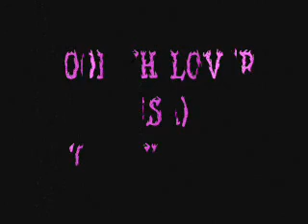Foolish Lover(USA) - Foolish Lover.wmv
Tasty Melodic Metal. unknown recording 1988/89...Kyle Morrett from the Mighty EMERALD was in that band. any more info would be much appreciated!! \m/